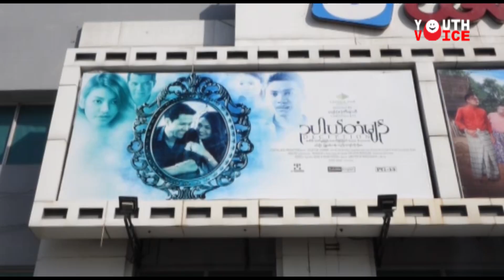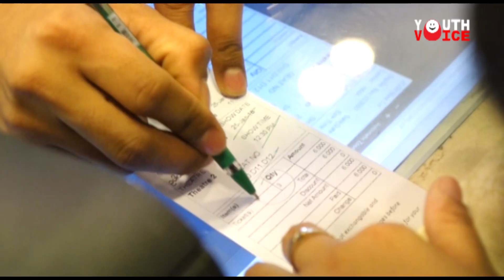"Revolution ဆိုတာ အသစ္ကို တည္ေဆာက္ျခင္းလို႔ သတ္မွတ္တယ္"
"Revolution ဆိုတာ ေတာ္ေတာ္မ်ားမ်ားကထင္တာ ပုန္ကန္ျခင္း၊ ေတာ္လွန္ျခင္းေပါ့ေလ... က်မတို႔ကက်ေတာ့ အသစ္ကို တည္ေဆာက္ျခင္းလို႔ သတ္မွတ္တယ္... က်မတို႔က အေဟာင္းနဲ႔အသစ္ တူယွဥ္တြဲလို႔ အသစ္တခုတည္ေဆာက္မယ္လို႔ လမ္းေၾကာင္းနဲ႔ က်မတို႔က ဒီ Revolution ကိုလုပ္တာပါ... ဆယ္စုႏွစ္တခုကို ျမန္မာကား မၾကည့္ေတာ့တဲ့သူေတြ အႏွစ္ႏွစ္ဆယ္ေလာက္ မၾကည့္ေတာ့တဲ့သူေတြ ရုံထဲကို စျပန္ေရာက္လာၿပီဆိုကတည္းကိုက... ဒါဟာလမ္းေၾကာင္းအသစ္တခုေပါက္တဲ့အတြက္ Revolution ျဖစ္တယ္လို႔ ေျပာလို႔ရပါတယ္ရွင့္"

လတ္တေလာ ရိုက္ခတ္မႈေတြ ျပင္းထန္ေနတဲ့ Deception - ဥပါယ္တံမ်ဥ္ ရုပ္ရွင္ရဲ႔ အဓိကဖန္တီးရွင္ ဒါရိုက္တာ "ခရစ္(စ)တီးနားခီ"နဲ႔ ပြင့္ပြင့္လင္းလင္း ေျပာဆိုထားတဲ့ သူ႔ရုပ္ရွင္၊ သူ႔အႏုပညာေကာက္ေၾကာင္းေတြကို ဒီတပတ္ DVB Youth Voice လူငယ့္အသံအစီအစဥ္ လာမယ့္ေသာၾကာေန႔မွာ ေစာင့္ေမွ်ာ္ၾကည့္ရွဳလိုက္ပါဦး!